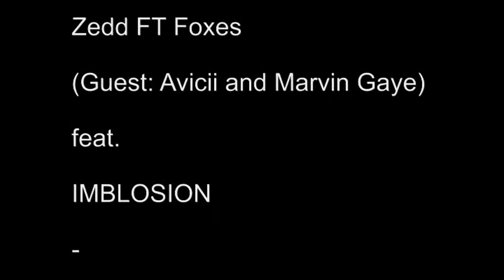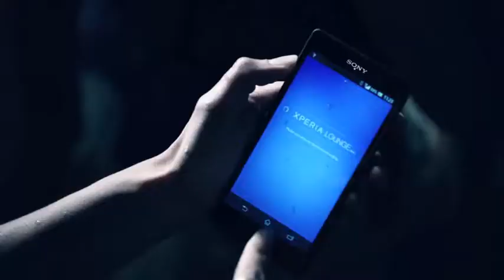Zedd FT Foxes (Guest: Avicii and Marvin Gaye) feat. IMBLOSION - Clarity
Freedom for Vocal-House-Remixes for fun